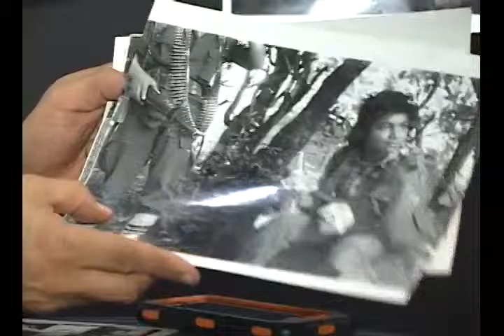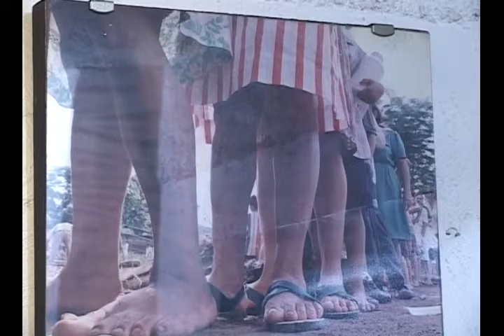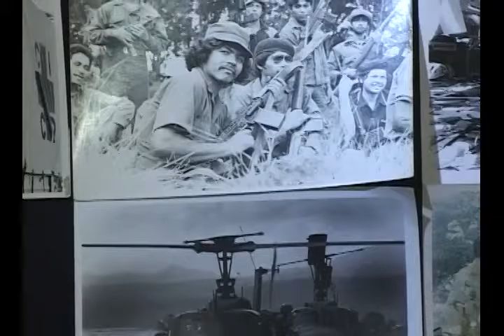N11 Expedientes de guerra, la vida detrás de las trincheras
Queremos presentare algunos testimonios de quienes pudieron presenciar momentos claves durante el conflicto armado.  Veamos el siguiente informe